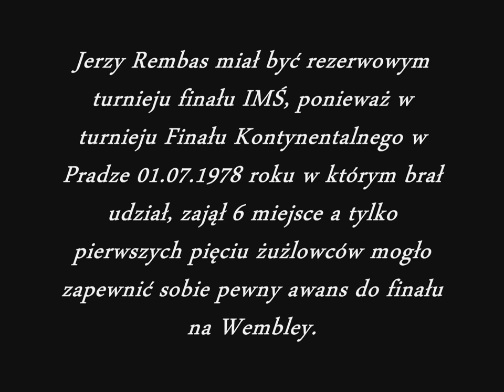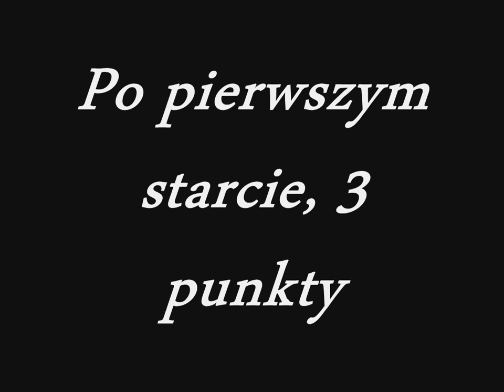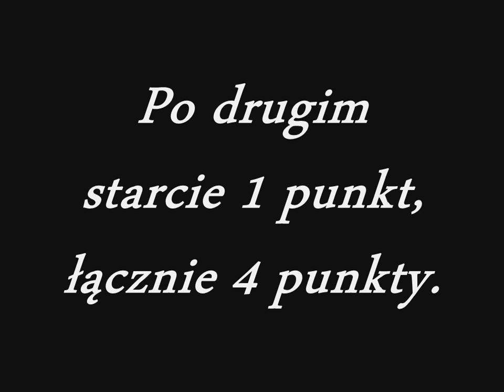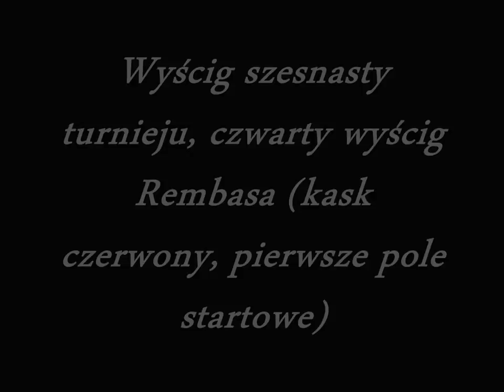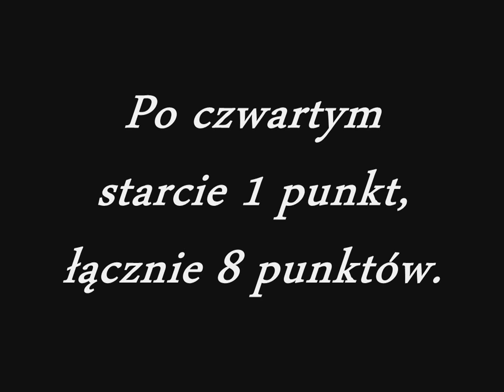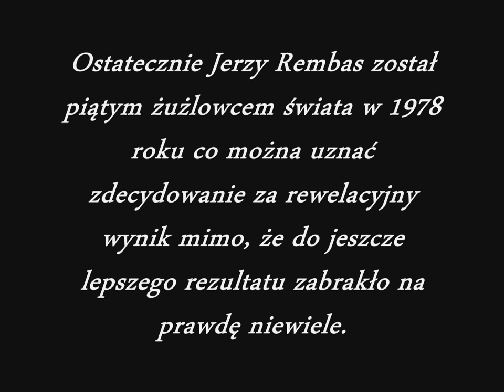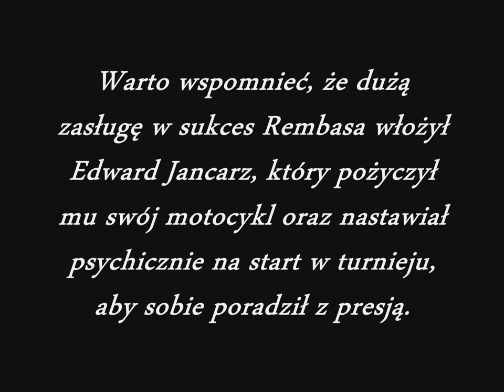Jerzy Rembas - piąty żużlowiec świata! (finał IMŚ, Wembley`78)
Film przedstawia wszystkie wyścigi polskiego żużlowca, pochodzącego z podgorzowskiego Bogdańca, wychowanka Stali Gorzów - Jerzego Rembasa, który 2 września 1978 roku wystartował w żużlowym finale Indywidualnych Mistrzostw Świata na stadionie Wembley w Londynie. Rembas z pomocą Edwarda Jancarza zajął jak na samego siebie rewelacyjne piąte miejsce, gdzie pomimo iż nie zdobył brązowego medalu do którego miał na prawdę blisko, to jednak ten sukces jest największym spośród wszystkich innych jego sukcesów i medali zdobytych w karierze. Wynik Jerzego Rembasa jakim było piąte miejsce w tym finale IMŚ był najlepszym wynikiem Polaka podczas turniejów o Indywidualne Mistrzostwo Świata rozgrywanych na lodnyńskim stadionie Wembley. Żaden Polak podczas finałów na Wemley nie zajął wyższego miejsca niż te piąte Rembasa, żaden z Polaków też nie zdobył w IMŚ na Wembley medalu a Jerzy Rembas był ku temu najbliżej z całej reszty osiemnastu polskich żużlowców, którzy brali udział w finałach (łącznie z rezerwowymi, którzy nie startowali w turniejach). W owym finale w pokonanym polu pozostawił m.in. na tamtą chwilę 5-krotnego indywidualnego mistrza świata nowozelandczyka Ivana Maugera! Mauger rok później w 1979 roku został szósty raz w swojej karierze mistrzem świata na żużlu. Mistrzem Świata po turnieju na Wembley w 1978 roku został duńczyk Ole Olsen, srebrny medal wywalczył anglik Gordon Kennett a brązowy medal po wyścigu dodatkowym z anglikiem Dave Jessupem oraz właśnie Jerzym Rembasem, wywalczył amerykanin Scott Autrey. W finale brał również udział drugi polak - Marek Cieślak, jednak w turnieju nie odegrał znaczącej jakiejkolwiek roli, ponieważ z pięcioma punktami zajął trzynaste miejsce.

A oto jak Jerzy Rembas wspomina ten finałowy turniej:
Wspominając swoje reprezentacyjne występy najbardziej żal mu jest, że w 1978 roku na legendarnym stadionie Wembley w Londynie nie stanął na podium indywidualnych mistrzostw świata. Do zawodów przystąpił praktycznie z marszu. Był zawodnikiem rezerwowym, lecz kilka dni przed finałem dowiedział się, że zastąpi kontuzjowanego Niemca Hansa Wassermanna.
- Wszyscy Polacy wcześniej bali się tam jeździć, a ja podszedłem do imprezy spokojnie. Dużo pomógł mi Edek Jancarz. Przygotował mnie mentalnie, ale przede wszystkim podstawił mi świetny motocykl.  Już na treningu jeździło mi się kapitalnie. Nigdy wcześniej i nigdy później nie miałem tak rewelacyjnego sprzętu. Kiedy przyjechałem na stadion w dniu finału dostałem ,,gęsiej skórki’’ na widok tysięcy kibiców z trąbkami, klaksonami i piszczałkami. Żeby w parkingu porozmawiać trzeba było mieć megafon. Redaktor Jan Ciszewski powiedział mi, że będzie bezpośrednia relacja do Polski, co mnie załamało. Bałem się wstydu. Na duchu podtrzymywali mnie kibice z mojego angielskiego klubu Leicester, których sporo przybyło na zawody. W sumie jeździło mi się znakomicie. W pewnym momencie przeraziłem się, że mogę wygrać. Niestety, w dwóch biegach zrobiłem zbyt poważne błędy i przyjechałem w nich na trzecich pozycjach. Pozostałe wygrałem. Potem doszedł jeszcze ten niefortunny baraż o brąz. Po starcie uniosło mi przód motocykla i było po medalu. Nie dociążyłem odpowiednio tylnego koła i złapał on uślizg – kręci głową. (źródło